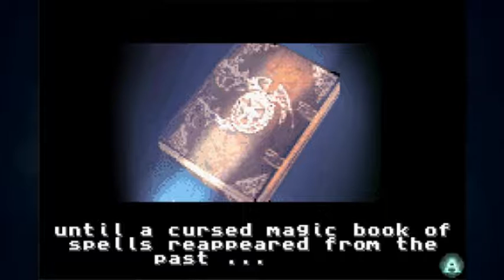GBA Fun House - Back To Stone & Back Track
[E1M1 plays extremely loud in the distance]